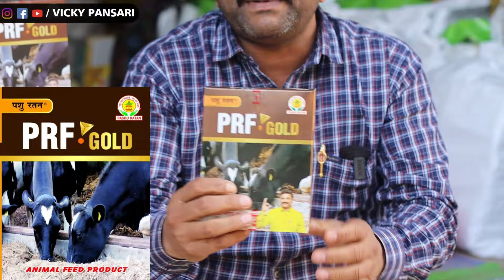गाय भैंस के पेट के कीड़े खत्म करके दूध बढ़ाने का No.1 देशी फार्मूला 👍 | Pashuo ka Liver Tonic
गाय भैंस के पेट के कीड़े खत्म करके दूध बढ़ाने का No.1 देशी फार्मूला 👍 | Pashuo ka Liver Tonic | Vicky Pansari